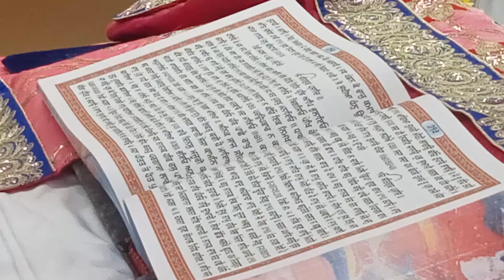guru nanak mission center brampton,29/7/2024 ਮੁੱਖ ਵਾਕ ਸੁਣੋ ਜੀ